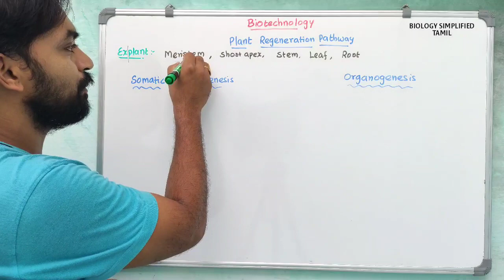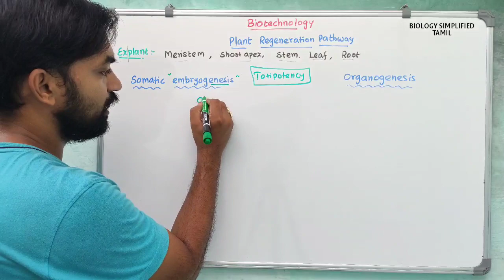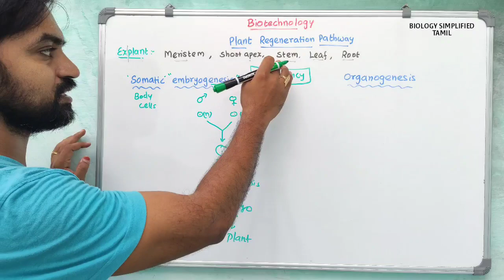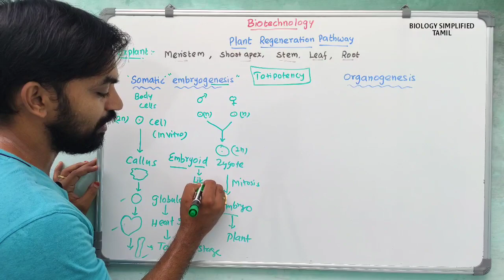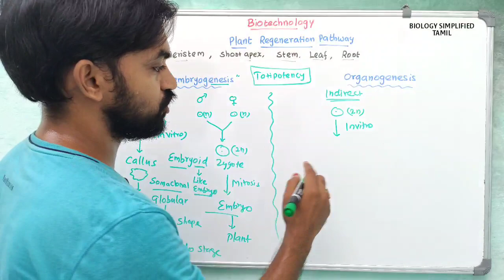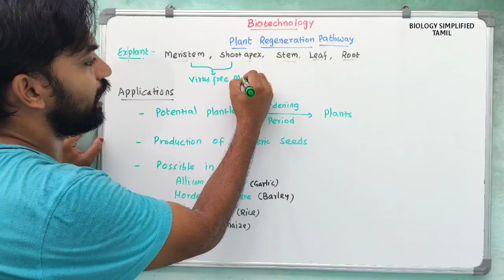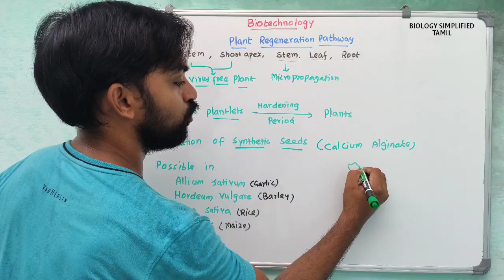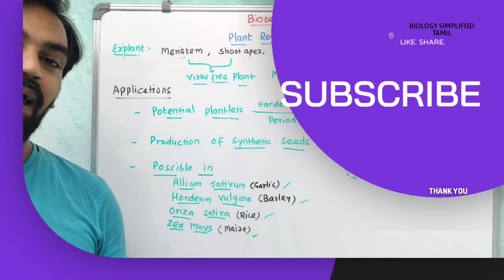Somatic Embryogenesis | Biotechnology